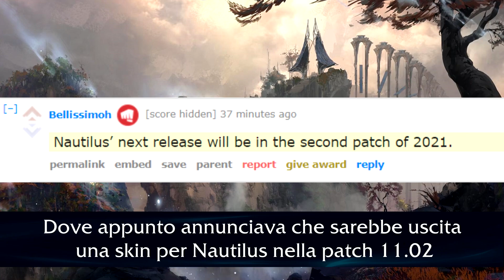Lunar Reveal Skin - Leak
Considerando che il leak di tft è uscito ieri, e contiene un tratto che è stato rivelato oggi mi sento di poter azzardare di dire che il leak è vero al 99.99%.
Mi avvalgo dello 00.01% che non è vero.

Titolo del brano: [ Lillia, The Bashful Bloom: Champion Theme]

Artisti: [ Music by: Leland Cox
Solo Cello: Cameron Stone
Solo Winds: Chris Bleth
Executive Producer and Music Supervision by: Riot Music Team]